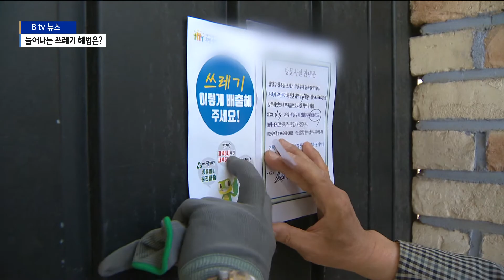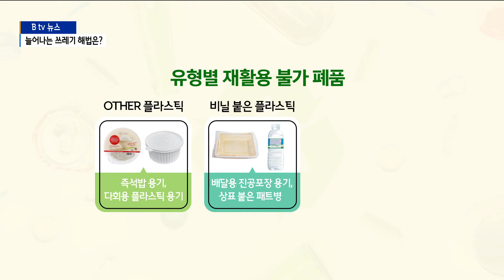[경기][뉴스 PICK] 늘어나는 쓰레기 해법은?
지역 이슈를 한 뼘 더 깊이 들여다보는 ‘뉴스픽’ 시작합니다.

코로나19가 장기화하면서 각종 쓰레기 배출량이 증가하고 있습니다.
지난해 상반기 기준 국내 하루 플라스틱 배출량은
1년 전 같은 기간보다 약 15%가량 증가한 853톤을 기록했는데요.

생활 쓰레기 문제가 심각해지자 수원시는 지난 2월 말부터
분리배출을 제대로 안 하거나 무단으로 버려진 쓰레기를 수거하지 않고 있습니다.

수거되지 않은 쓰레기 때문에 주민 불편이 커지고 있는데요.
주민 불편을 줄이고 환경도 살리는 좋은 방법은 없을까요?

수원시가 밝힌 수거 거부대상은 수분함량 50% 이상, 재활용품 5% 이상
그리고 비닐봉지 등이 다량 포함된 것들입니다.

수거된 쓰레기는 자원회수시설에서 내용물을 직접 점검하고
반입기준에 미달 된 쓰레기를 배출한 동에는 1차 경고를 합니다.
그리고 다시 또 적발됐을 땐 최대 1개월까지 반입정지 처분이 내려집니다.

수원시는 제도 시행 5주 만에 소각용 쓰레기의 11.1%가
줄고 재활용 쓰레기는 15% 증가했다고 밝혔습니다.

하지만 거리의 사정은 좀 다른데요.

인도 곳곳에 널려있는 쓰레기들!

기온까지 높아지면서 악취가 진동하는데 쓰레기를 치워달라고
민원을 넣어봐도 수원시의 입장은 강경합니다.

주택가 사정은 더 심각한데, 아파트처럼 분리수거함이 따로 없다 보니
분리배출이 잘 안될뿐더러 그냥 버려지는 쓰레기도 많습니다.

무단투기 CCTV를 설치하고 단속반이 쓰레기를 뒤져가며
단속을 해봐도 한계가 있습니다.

때문에 수원시는 올바른 쓰레기 분리배출 홍보 캠페인을 벌이고
이렇게 지역 어린이집을 찾아가 환경 교육을 실시하는 등
시민의식을 바꾸기 위해 노력하고 있습니다.

또 일회용 택배 포장재 대신 재사용이 가능한 다회용 포장재
시범사업을 벌이며 쓰레기 감소를 위한 다양한 시도를 하고
있습니다.

하지만 재활용 분리배출을 잘하고 싶어도 기준이 너무 모호하고
어렵다는 분들이 많습니다.

자세한 내용을 살펴보면 즉석밥 용기는 씻어서 배출해도 재활용이
안 되고 배달 음식 용기에 비닐이 붙어 있어서도 안됩니다.
색이 있는 플라스틱 용기도 마찬가집니다.

우리가 매일 마시는 커피, 다 마신 후 빈 컵은 재활용 쓰레기로 버렸지만
사실, 잉크가 1cm만 들어가도 재활용 가치는 현격히 떨어집니다.

라벨지가 완벽하게 제거되지 않거나 재활용 배출 기준이 달라
뚜껑을 떼고 싶어도 도무지 분리되지 않기도 합니다.

생산단계에서부터 환경을 생각해야 한다는 얘기가 나오는 이윱니다.

‘제로웨이스트’
빨라지는 기후변화로 전 세계인의 관심을 끌고 있는 환경운동입니다.
우리나라에도 요즘 이런 다회용기를 가지고 다니거나 플라스틱
제품을 아예 사지 않는 분들이 점차 늘고 있습니다.

전문가들은 더 많은 사람이 공감하고 실천할 수 있도록 제로
웨이스트를 실천하는 사람들에게 혜택을 주는 정책이 필요하다고 조언합니다.

자원 재활용률을 높이고 쓰레기를 줄이는 방법, 생산자와 정부,
지자체, 그리고 소비자가 함께 고민하고 실천해야겠습니다.
지금까지 뉴스픽이었습니다.